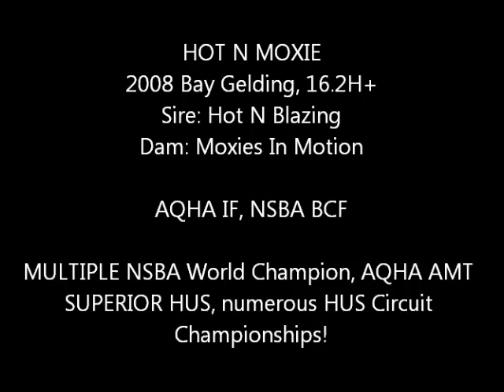Tucker Darnell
HOT N MOXIE
2008 Bay Gelding, 16.3H+
Sire: Hot N Blazing
Dam: Moxies In Motion

AQHA IF, NSBA BCF

*MULTIPLE NSBA World Champion
*AQHA AMT SUPERIOR HUS
*QUALIFIED for the 2012 AQHA World Show in AMT HUS
*numerous HUS Circuit WINS in 2012
Championships!